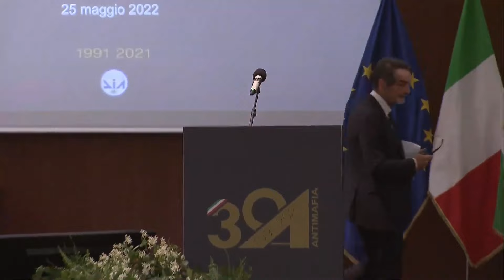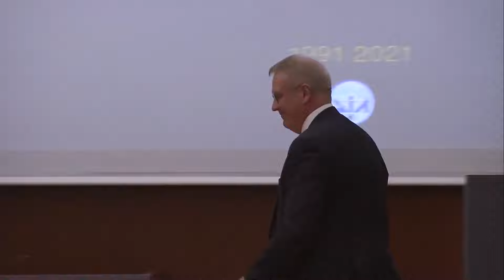CONVEGNO CON MARIA FALCONE "IL RUOLO DELLA FINANZA NELLA LOTTA ALLA MAFIA"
(Agenzia Italia News) CONVEGNO CON MARIA FALCONE "IL RUOLO DELLA FINANZA NELLA LOTTA ALLA MAFIA"